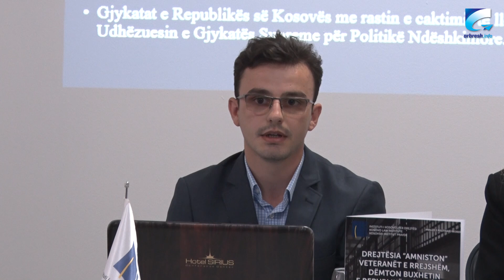IKD: “Rasti Veteranët”, institucionet shtetërore dështuan të mbrojnë buxhetin e shtetit